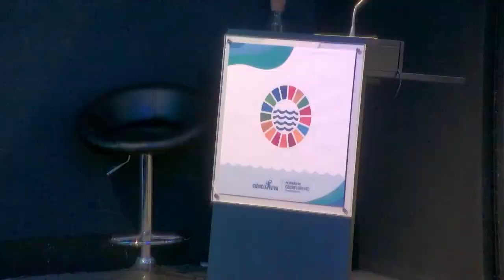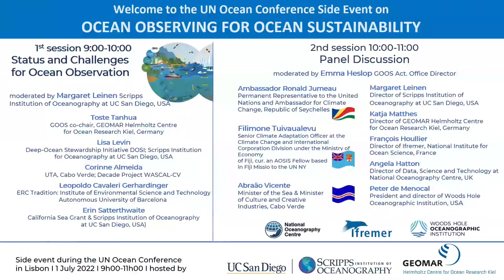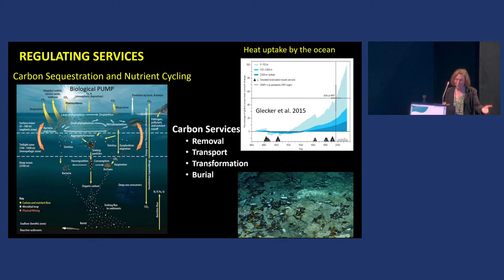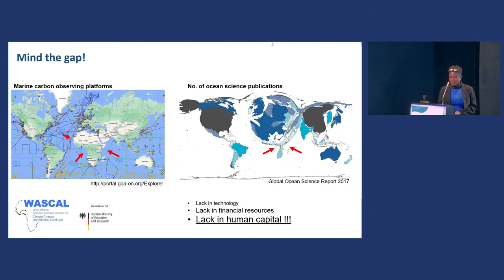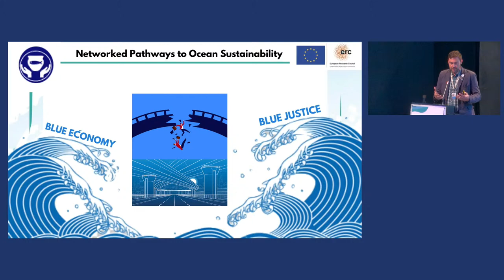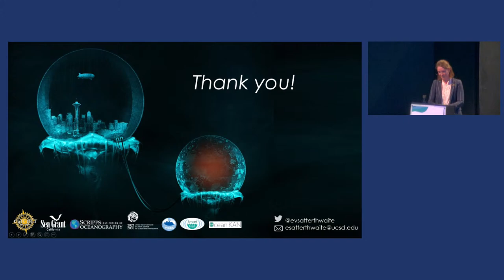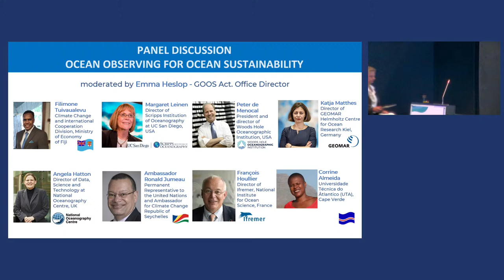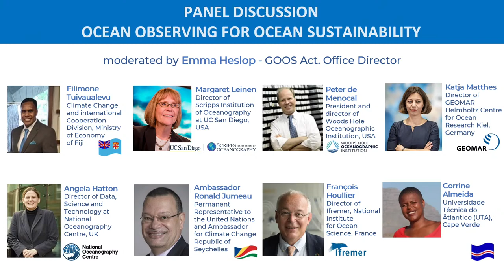A United Nations Ocean Conference event: Ocean Observing for Ocean Sustainability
*** Beginn 10.00 Uhr Deutschland
*** Starting time 09.00 Lisbon time ***

Summary
Many challenges face the ocean and the planet today – in the realms of climate change, fisheries, energy and mineral resources, biodiversity, human health, pollution and more. Solutions to these challenges will come from a deeper understanding of the ocean, its dynamics and vulnerabilities.  Observations of ocean physics, biogeochemistry, marine life, human interactions and disturbances underpin the ability to effectively benefit from and conserve the ocean.  Under the Decade for Ocean Science, ocean observing has tackled integration of disciplines and communities, technological innovation, generational shifts in ocean leadership, and improved access, equity, and capacity for many nations.

This session held at the United Nations Ocean Conference will give voice to many perspectives on ocean observing needs, with particular emphasis on island nations.   Small island state representatives and others will evaluate progress made and identify needs, opportunities and priority actions going forward.  Representatives of key ocean observing institutions (Scripps Institution of Oceanography at UC San Diego @scrippsoceanography  GEOMAR, IFREMER @IfremerTV
, NOC, WHOI* @WHOI   will provide feedback on how their institutions can work together to address these needs.
*invited

DATE
Friday, July 01, 2022 | 9:00 AM Lisbon time
LOCATION
Pavilhão do Conhecimento | Pavilion of Knowledge - Ciência Viva Largo José Mariano Gago 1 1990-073 Lisbon, Portugal